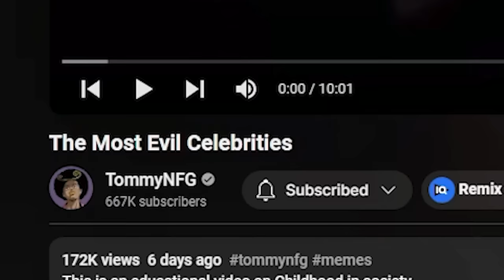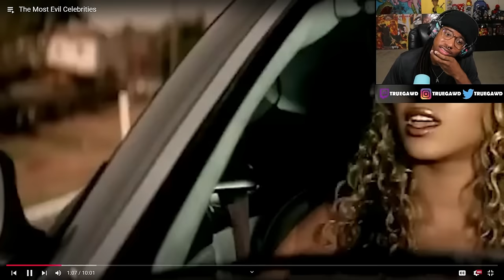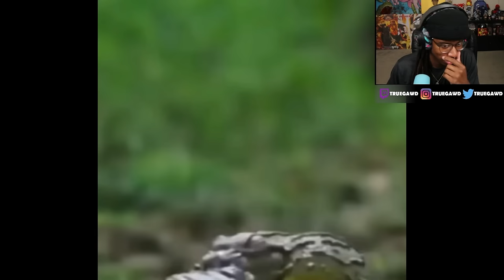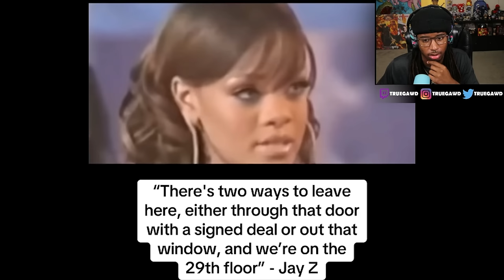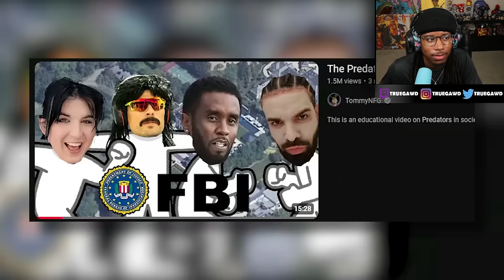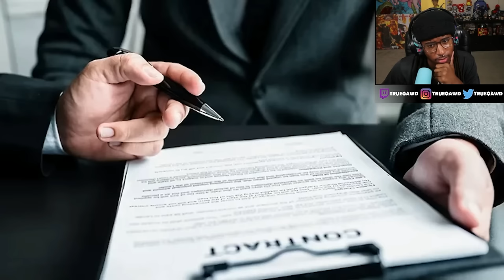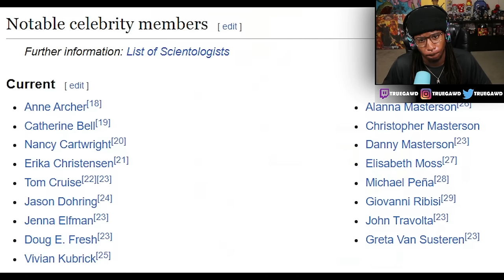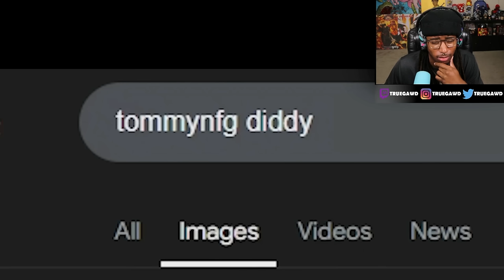The Disturbing Secrets Of Hollywood